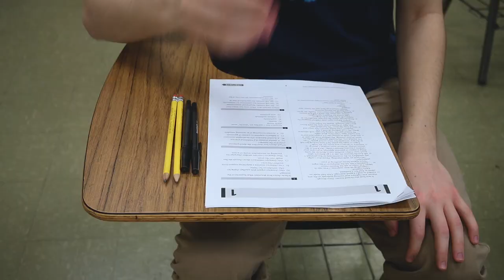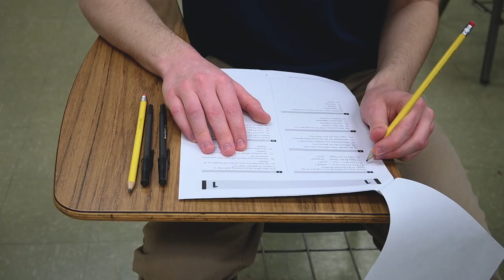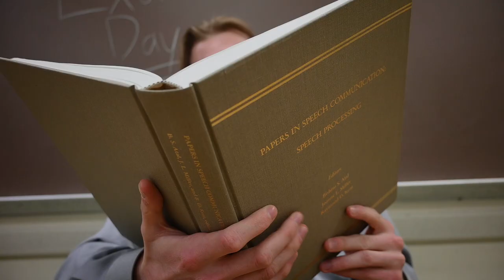FILM 390 The Exam - Paul Johnson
The Exam
[Made for FILM 390 - Directing]

Director - Paul Johnson

Alex - Sawyer Wietzel

Finn - Hannah Ryan

Proctor - Nathan Stout

Other Students - Paul Johnson

Cinematographer - Katherine Kruger

Set Technician - Sawyer Wietzel

Script Supervisor - Hannah Ryan